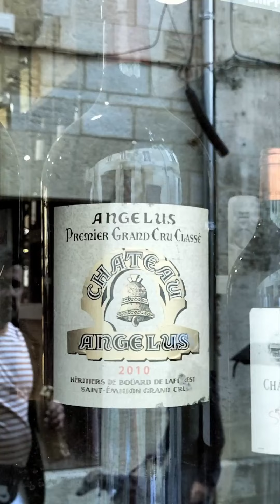Saint Émilion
Proprio delizioso questo borgo medievale situato nel cuore dei vigneti di Bordeaux.
Città ricca di storia sita su un promontorio roccioso.
Qualità dei vini e bellezza della sua architettura attraggono durante l'anno una moltitudine di persone.
La pietra calcarea, di cui le costruzioni della città e non solo, è terreno ideale per i vigneti della cittadina, facendone addirittura, per la prima volta al mondo, che fossero dichiarate Patrimonio Mondiale dell'umanità dall'UNESCO.
Altra attrazione è la chiesa monolitica sotterranea, del XII secolo, scolpita letteralmente in un unico blocco di pietra nella roccia di una grotta.
Proprio bella e particolare, con l'altissima navata, circa 20 metri, e illuminata naturalmente dalle finestre anch'esse scolpite nella roccia. Una delle stranezze, è che potevamo aspettarci una statua di Saint Émilion, invece ce n'è una di San Francesco. Vi si trova anche una cappella della Trinità e delle catacombe. Probabilmente vi erano degli affreschi che purtroppo nel tempo, si sono  parecchio sbiaditi.
Purtroppo il tempo è tiranno, e quello a disposizione era veramente poco per poter visitare tutti i caratteristici negozietti, venditori dei famosi vini di Bordeaux, o dei caratteristici dolci arrivati da non molto in Italia: i macarons! Abbiamo anche solo pochi istanti per intravedere la chiesa e il chiostro della collegiale, perché un acquazzone ci ha colpito all' improvviso e abbiamo dovuto fare ritorno di corsa al pullman.